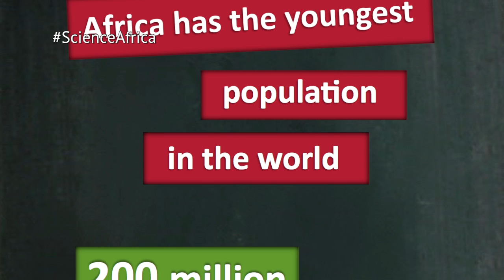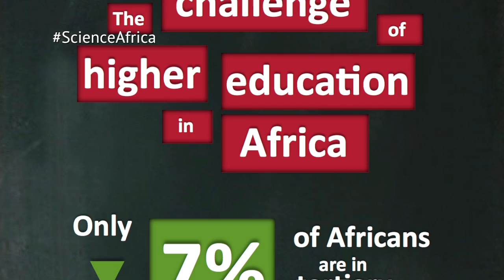Science & higher education in the Post 2015 agenda: the African context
As a part of our campaign in New York for the inclusion of science and higher education in the Sustainable Development Goals (SDGs) we asked a short video message to those working at the heart of this agenda about the importance of science, higher education and technology in Africa and why these issues must be central to the next set of United Nations global development goals.